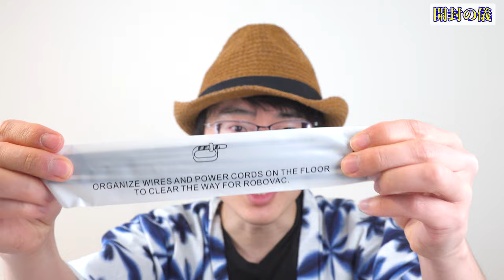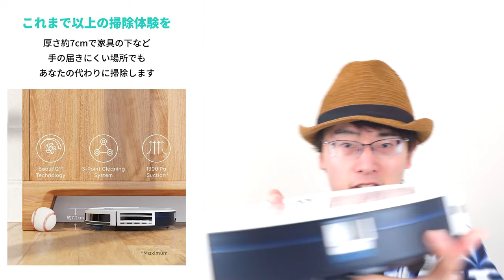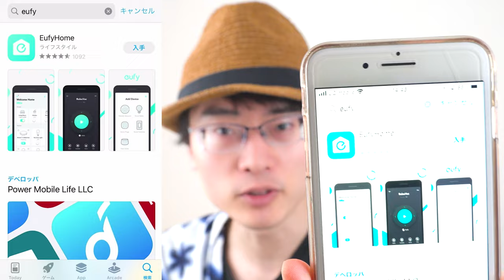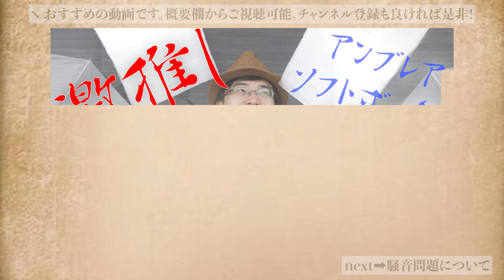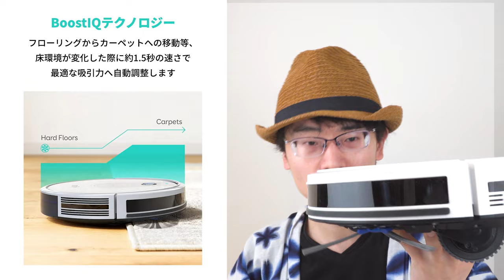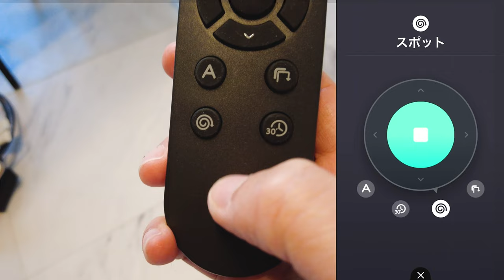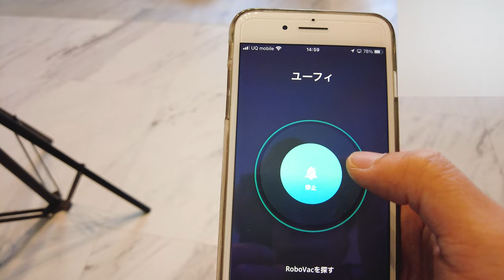愛用歴３年、ロボット掃除機導入のメリット・デメリット紹介【Anker】【 Eufy】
掃除嫌いのお掃除ロボット3年歴の男が、お掃除ロボットの魅力を語ります。

この動画では、Anker Eufy RoboVac 15Cを紹介しています
旧製品は、ECOVACS DEEBOT OZMO 615 。
是非ご参考にしていただければありがたいです。